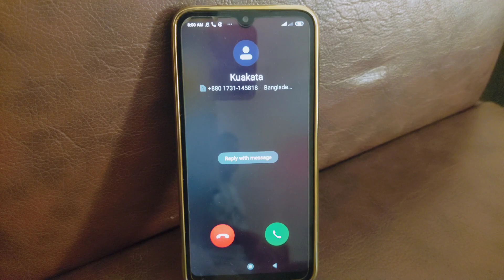কোন ঝাউবন এ আমরা চলে এলাম | Vlog - 42 | Borishailla Dude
This Content is Copyright To Borishailla Dude . Legal Action Will Be Taken Against Those Who Violate The Copyright Of The Following Material presented.